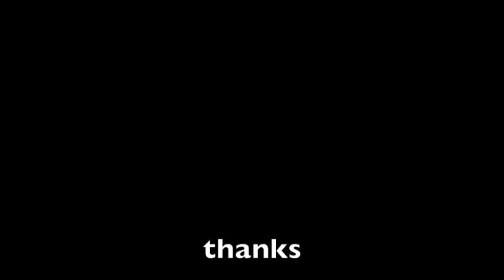Glam Lux Beauty Bundle unboxing | Amazon Makeup surprise box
Glam Lux Beauty Bundle | Amazon Makeup surprise box
shorturl.at/BEIK5
Follow your girl thanks in advance
For anything else use this
If you want to send anything to us you can at k-Did Davis

Drop app my code is 5wd20

Ebates Get paid to shop from Ebates.

Fetch Reward
My code is RF1KR

Verydice,
Code: 1365569